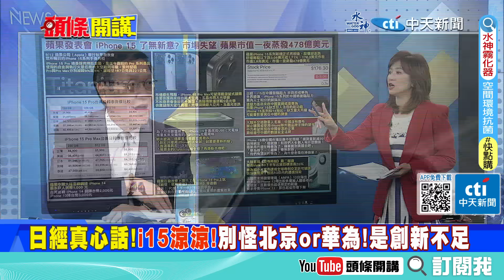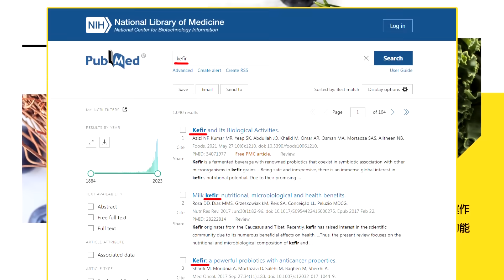【專家來開講】馮德萊恩趁機“向中國發難”！ 幫美國“剿滅比亞迪”？ 華為小米展開“反擊大陣仗”？ 介文汲：將來Android要找鴻蒙了20230913@頭條開講HeadlinesTalk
【LIVE頭條開講】iPhone15撞上冰河期!各界反應冷淡!北京強調沒下禁令!賣不好別怪我!美國會抗中氛圍崩解!舒默要率團訪北京?20230913完整版@HeadlinesTalk

請鎖定《頭條開講》YouTube頻道/每週一至週五20:00-22:00